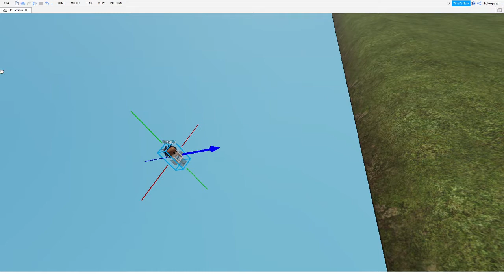timmeh gets eaten part 2